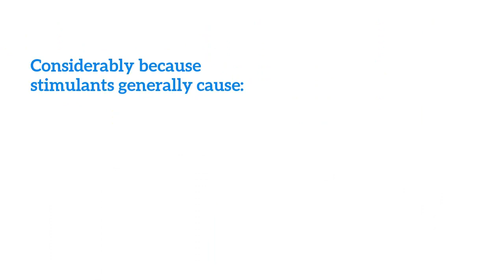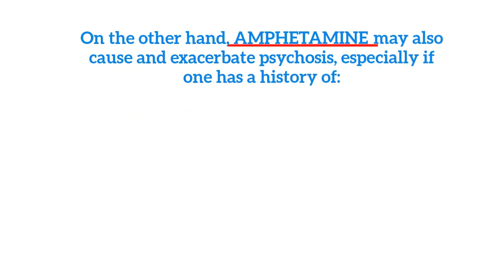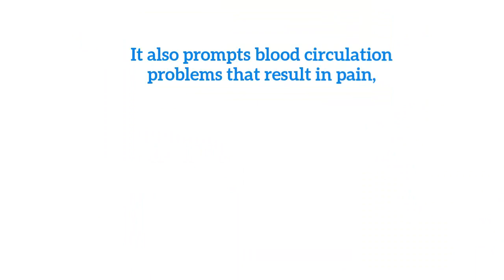Danger of Methylphenidate and Amphetamines (adderall) Substance Abuse - Call 1(800) 615-1067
Danger of Methylphenidate and Amphetamines (adderall) Substance Abuse. Methylphenidate and Amphetamines are both prescribed medications to cure an individual who suffers attention-deficit hyperactivity disorder or ADHD. However, despite the medicinal use of these drugs, if abused, it can generally cause stroke, heart attack and sudden death due to the escalation of blood pressure and heart disease. Methylphenidate may prompt or worsen psychosis as amphetamine may generate psychosis.

If you or your loved one is looking for help, Call our 24/7 Addiction helpline 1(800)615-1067.

Call our 24/7 Addiction helpline